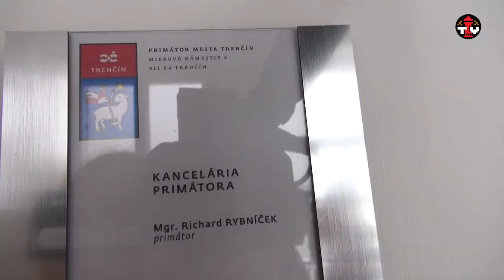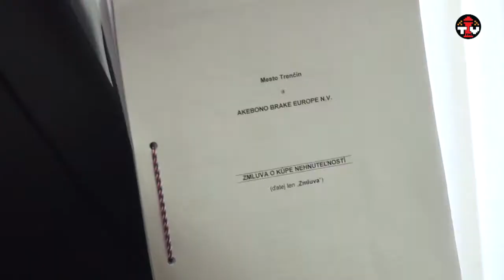Zmluva s japonskou spoločnosťou Akebono je už podpísaná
Po dlhých rokovaniach s japonskou spoločnosťou Akebono, ktorá sa zaoberá výrobou brzdových komponentov pre automobilový priemysel, spečatilo mesto Trenčín spoluprácu s týmto investorom podpisom zmluvy o predaji pozemkov v priemyselnom parku. Mesto tak získalo jednu z najväčších investícií na Slovensku, ktorá by mala Trenčínu priniesť nové pracovné miesta už v tomto roku.